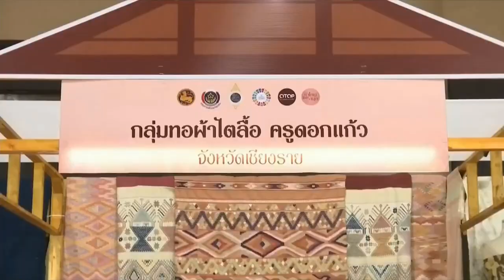เจ้าฟ้าสิริวัณณวรีฯ ทอดพระเนตรนิทรรศการและการจัดงานแสดงผลิตภัณฑ์ผ้าไทย และงานหัตถกรรมชุมชนภาคเหนือ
เวลา 12.15 น. วันนี้ (11 กุมภาพันธ์ 2566) สมเด็จพระเจ้าลูกเธอ เจ้าฟ้าสิริวัณณวรี นารีรัตนราชกัญญา เสด็จไปยังหอประชุมใหญ่ มหาวิทยาลัยราชภัฏเชียงราย อำเภอเมือง จังหวัดเชียงราย โอกาสนี้ ทอดพระเนตรการแสดง "ยินดีเจ้า" จากมหาวิทยาลัยวัยที่สาม เทศบาลนครเชียงราย ซึ่งเป็นการแสดงต้อนรับแขกผู้มาเยือนจังหวัดเชียงราย

จากนั้น ทอดพระเนตรนิทรรศการและการจัดงานแสดงผลิตภัณฑ์ผ้าไทย และงานหัตถกรรมชุมชนภาคเหนือ 17 จังหวัด กว่า 50 กลุ่ม พร้อมพระราชทานใบความรู้ ประกอบด้วย หนังสือฉบับดิจิทัลต่าง ๆ และกลุ่มสีจากหนังสือแนวโน้มและทิศทางผ้าไทยและการออกแบบเครื่องแต่งกายด้วยผ้าไทย เล่มที่ 3 แก่ช่างทอผ้า และผู้ประกอบการ OTOP ซึ่งเคยพระราชทานคำแนะนำในงานแสดงผลิตภัณฑ์ผ้าไทย และงานหัตถกรรมชุมชนภาคเหนือ ที่จังหวัดลำพูน เมื่อปี 2565 โดยทรงเน้นให้ย้อมผ้าด้วยสีธรรมชาติ อาทิ กลุ่มทอผ้าไตลื้อ ครูดอกแก้ว อำเภอเชียงของ จังหวัดเชียงราย ที่สืบสานภูมิปัญญาการทอผ้าแบบดั้งเดิมของชาวไทลื้อ มีลวดลายเอกลักษณ์ เช่น ลายขอเครือล้อมแก้วต่อมหลวง ลายดอกแก้วกัลยา แล้วนำลายผ้าพระราชทานมาพัฒนาต่อยอด, กลุ่มผ้าปักด้วยมือ บ้านสันกอง อำเภอแม่จัน จังหวัดเชียงราย ที่ปักลวดลายตามความต้องการของตลาด และนำมาแปรรูปเป็นผลิตภัณฑ์ต่าง ๆ ทั้งกระเป๋า ผ้าคลุมไหล่ พวงกุญแจ ซึ่งพระราชทานคำแนะนำให้ไล่เฉดสีอ่อนไปสีเข้ม และนำผ้าปักมาตกแต่งเป็นสายกระเป๋า, กลุ่มผ้าปักชาวเขาสักงาม อำเภอคลองลาน จังหวัดกำแพงเพชร พระราชทานคำแนะนำให้เปลี่ยนไหมปักจากไหมพรมเป็นฝ้าย และทำขนาดใหญ่ขึ้น เพื่อให้ใช้งานได้หลากหลาย, กลุ่มผ้าฝ้ายเชิงดอย อำเภอจอมทอง จังหวัดเชียงใหม่ ที่ย้อมสีผ้าจากหินโมคคัลลาน พระราชทานคำแนะนำให้ใช้เทคนิคการย้อมลายกล้วยทับลายซ้อนกัน ทำให้เกิดมิติและมีลวดลายมากขึ้น, กลุ่มทอผ้าไหม บ้านชุมตาบง อำเภอชุมตาบง จังหวัดนครสวรรค์ ซึ่งผ้าไหมลายพาสาน เป็นลายผ้าประจำจังหวัด ที่ผสมเอกลักษณ์ลายผ้าแต่ละท้องถิ่น มีการเลือกใช้โทนสีอ่อนกับลายผ้า ให้ไปในทิศทางเดียวกับโทนสีผ้า, ซิ่นตีนจกไหมสาวมือย้อมสีธรรมชาติ จากอำเภอศรีสัชนาลัย จังหวัดสุโขทัย ซึ่งปรับปรุงวัสดุจากฝ้ายเป็นเส้นไหมสาวมือ ใช้เส้นไหมเล็กกว่าเดิมและให้มีความสม่ำเสมอ เพื่อให้ผ้าทอมีความละเอียด